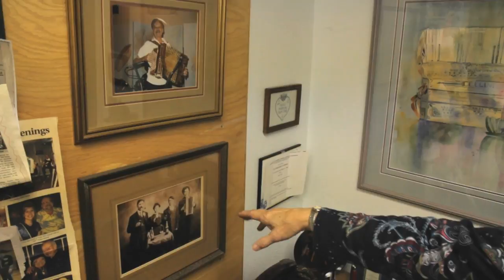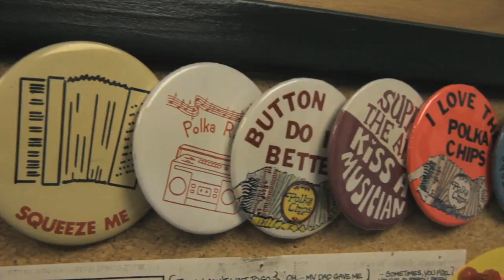Marge Ford's Got a Squeeze Box | INDIE ALASKA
Marge Ford has been playing, teaching, writing and performing polka music since she formed the Alaska Polka chips in 1977.

Story:
John LaFournaise

John LaFournaise
Travis Gilmour
Slavik Boyechko